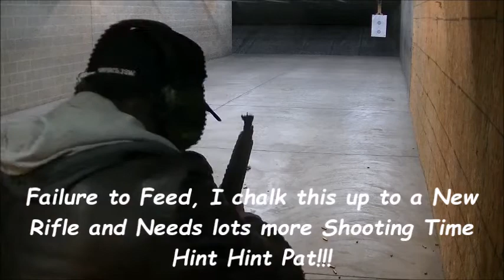Shooting My Brother Pat's SOCOM 16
The SOCOM 16 is A very Sweet Rifle, I had one failure to feed, It's New, I feel It just needs More Shooting time and it will do Fine!
I apologize for the sound, But I can't stop other Shooters!  LOL

Big Thanks to My Friend and Brother Pat Case for allowing Me to  Try out this Awesome Rifle!

ActiveHeroes.org

Stay Armed Stay Safe

Check Out
Vudu Vinyl.com